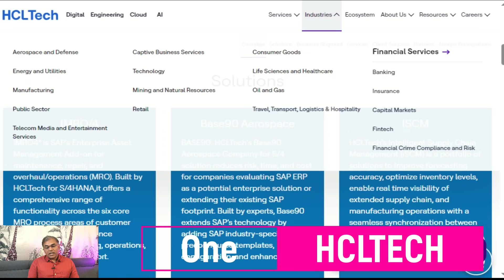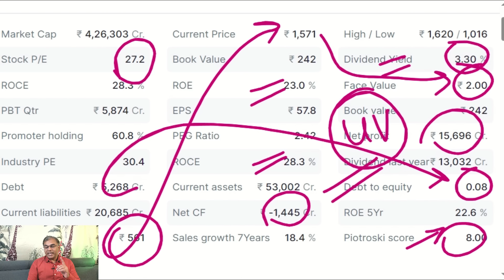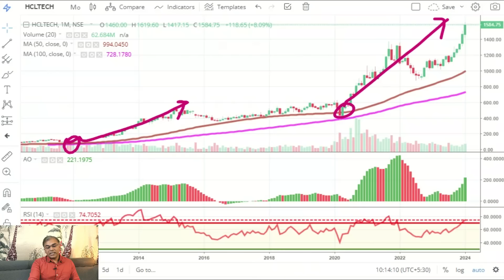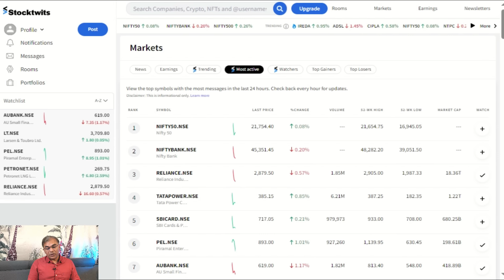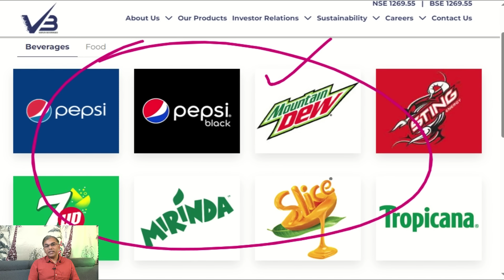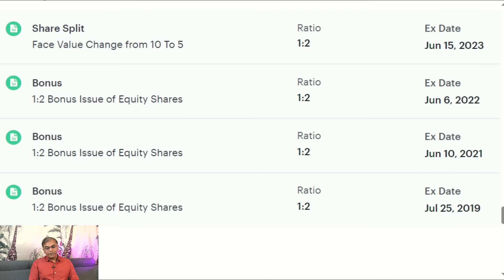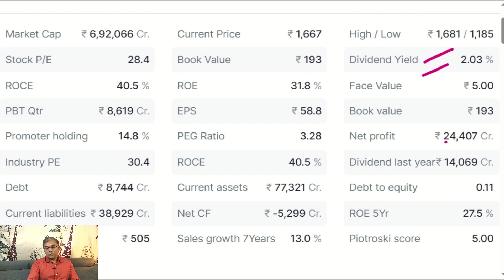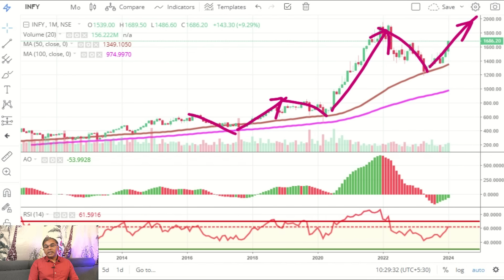3 Best stocks - से बनेगा - multibagger stocks 2024 ?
3 Best stocks - से बनेगा - multibagger stocks 2024 ?✅- Join Stocktwits and get latest views of SEBI RAs and other market experts for free 👍
We all would ve heard of wipro stories on how investment of 10k would ve resulted in crores of returns.
In this video , we discuss about 3 top stocks which have similar characteristics as wipro stock and discuss whether these stocks can give multibagger returns in future as good as wipro has given.

do watch the video , learn , share with friends.